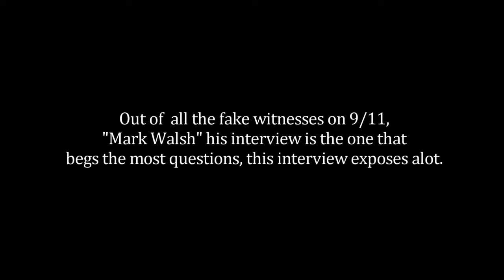9/11 Crisis Actors Exposed.. Fox News Live 🇺🇸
(17) Sep 11 01 Terrorist Attacks?